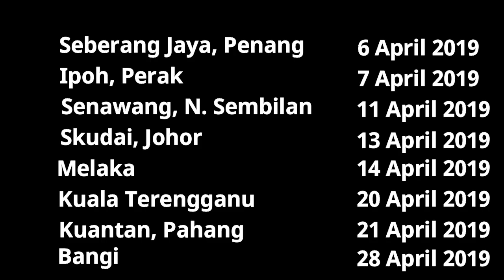ROAD TOUR 8 Lokasi OhMudahnyaTajwid April 2019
Awal Mei ni dah nak puasa?!!
Nak rasa Ramadhan kali ini lebih bermakna dengan pembacaan Quran yang lebih berkualiti?
Jom luangkan masa 1 hari anda untuk kami bantu anda, kongsikan simbol2 mudah dalam Quran, agar anda tak pening lagi ingat hukum tajwid!!
Booking terus tarikh ini (y) :
6 April (Sabtu), Seberang Jaya, Pulau Pinang
7 April (Ahad), Ipoh, Perak
11 April (Khamis), Senawang, N. Sembilan
13 April (Sabtu), Skudai, Johor
14 April (Ahad), Melaka
20 April (Sabtu), Kuala Terengganu
21 April (Ahad), Kuantan, Pahang
28 April (Ahad), Bangi, Selangor
Pelaburan :
RM80 je untuk 1 orang
RM150 je untuk 3 orang
Selepas join Seminar 1 Hari OhMudahnyaTajwid ini, insyaalah anda
1) Tak pening lagi nak ingat nama hukum tajwid, kerana
2) Boleh bimbing pasangan, anak2 & keluarga baca Quran dengan cara mudah
3) Baca Quran lebih yakin tanpa ragu2 lagi selepas kuasai kaedah
Yang serius nak baiki bacaan Quran, whatsApp kami ke 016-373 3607 atau tekan je link di bawah :